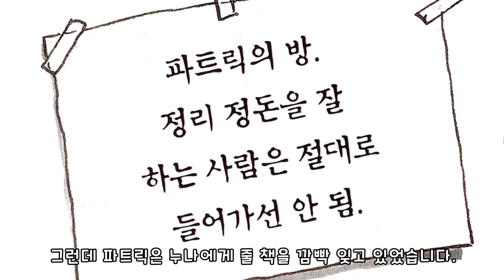침대 밑 작은 구멍 | 세계의 창작동화 | 몽이키즈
★베스트 월드 테마동화 - 침대 밑 작은 구멍